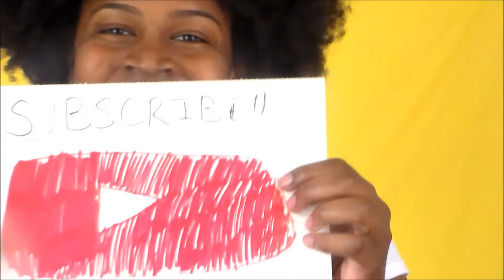ABSOLUTELY...Aesha! (Channel Trailer)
Here's an idea of what to expect from me and my YouTube channel. Join me on Tuesdays (...and whenever else I feel like uploading) for celeb gossip, personal vlogs, and more (A LOT MORE)! Best way to do that??

LIKE my channel page on Facebook "ABSOLUTELYAesha"

Music/Sound Effects:
"Fallin'"- Sunrise Blvd